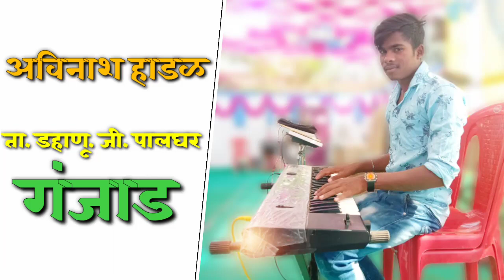AVINASH HADAL AND DJ PARTY MEMBERS